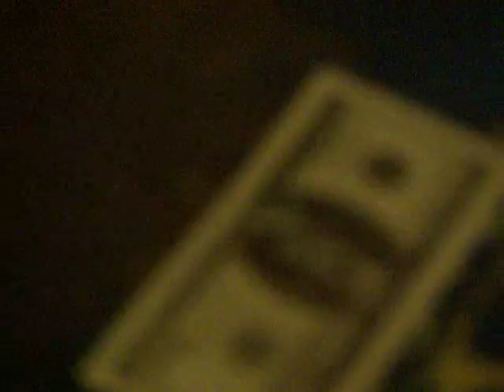Master Musicians Of Bukkake live in Krefeld, 26.04.2011 001.MOV